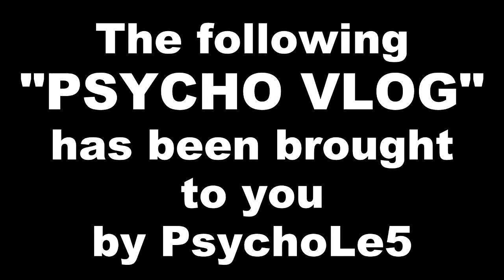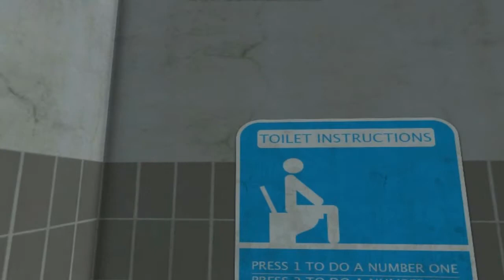50+ PSYCHO's!!! - PSYCHO VLOG - INTRO TO CHANNEL, A THANK YOU w/ CHUBBY BUNNY CHALLENGE, NEW OUTRO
Show this video some love by hitting that "LIKE" button!!! It really goes a long way & it shows me you want more!!!

What's going on PSYCHO's!!! First Vlog for my channel...Welcome to PSYCHO VLOG!!! Witness the craziness I go through in my head!!! To show my appreciation, I take on the CHUBBY BUNNY CHALLENGE!!!

I also Introduce my channel, what all of you PSYCHO's should expect in the long run & leave you w/ a small, yet UPDATED OUTRO!!!